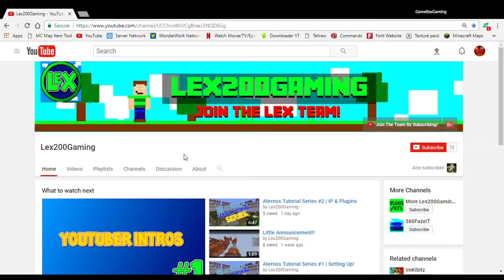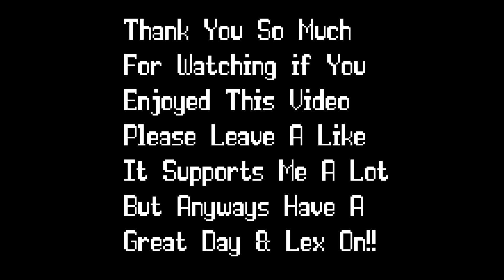360FazeiT - Outro #1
Hey Guys Hope You Enjoy This Hey Guys Hope You Enjoy This Intro I Made For SwaggyPicklePlayz Thanks And Lex On!